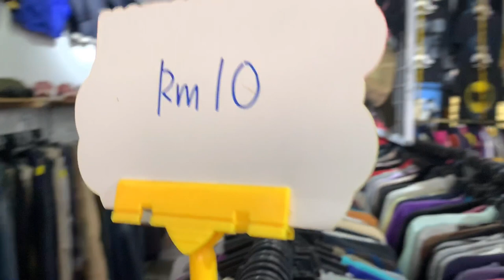Kaki Bundle - vlog preview guni sweatshirt USA Label WASSAL Gred A 45kg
Assalamualaikum..kaki bundle kembali lagi utk vlog pecah guni yg ke-4 kali ni kami buat sikit review mengenai guni sweatshirt USA gred A  45kg label WASSAL. Jom kita selongkar tgok ape yg ade dalam guni ni

Selamat menonton😁